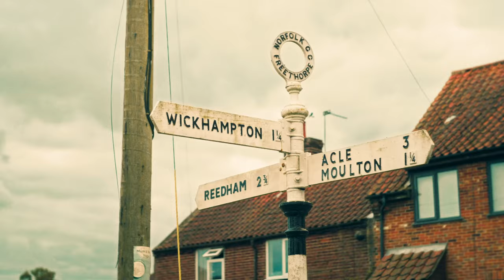Jaz Beeson - Peugeot 205 (Official Music Video)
Directed by James Bird

Video created by Birdbush Productions
D.O.P/Colour Grade: Henry Bush
Edit/1st A.C: James Bird

Special thanks: Macie Lewis, George Short, Mitch Forsyth